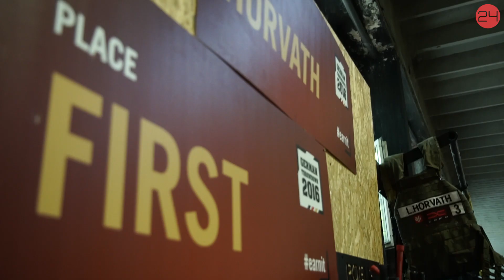Horváth Laura, a 21 éves gladiátornő | 24.hu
A magyar sport legújabb sztárját Amerikából bombázzák a szponzorok. Megmutatjuk ki ő és milyen teljesítményt honorálnak így.